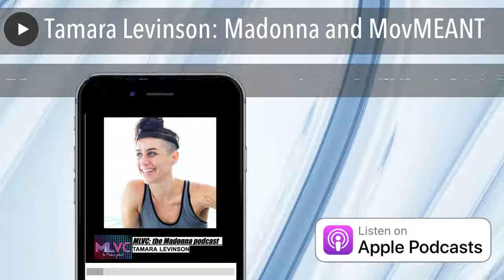Tamara Levinson: Madonna and MovMEANT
This week we are joined by Tamara Levinson, a US Olympian, dancer, choreographer, aerialist and contortionist, who has performed with Madonna on three iconic world tours. Though she says she is "not a dancer", her dancing has helped her to soar to some lofty heights: in Drowned World as M's Candy Perfume Girl, Reinvention had her going baroque in Vogue, and in Confessions she boogied to some Music Inferno -- as well as many other memorable numbers.
Tamara also tells us about her time representing the USA Rhythmic Gymnastics team at the 1992 Olympic Games, about performing On and Off Broadway in De La Guarda & Fuerzabruta and living in Portugal where she online teaches her therapeutic movement technique called MovMEANT.